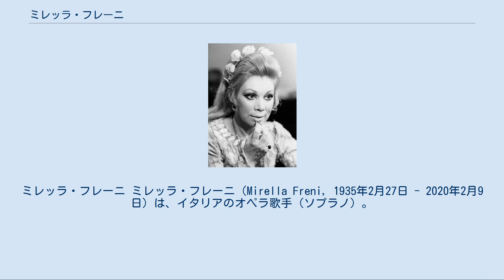ミレッラ・フレーニ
ミレッラ・フレーニ ミレッラ・フレーニ（Mirella Freni, 1935年2月27日 - 2020年2月9日）は、イタリアのオペラ歌手（ソプラノ）。
若々しい声質と優れた演技力で高い評価を受けていた。
彼女のレパートリーは約40ほどの役柄からなり、主にヴェルディとプッチーニを中心にしているが、チャイコフスキーの『エフゲニー・オネーギン』のタチヤーナも含む。
小澤征爾は若い頃、ウィーンでオペラの練習のピアノ弾きをしており、ミレッラ・フレーニとブルガリアのバス歌手ニコライ・ギャウロフの練習の伴奏も担当していた。
その後フレーニはニコライと結婚し、二人はしばしば舞台およびレコード録音で共演している。
 フレーニはイタリアのモデナで労働者階級の家庭に生まれた。
彼女の母親はルチアーノ・パヴァロッティの母親と同じタバコ工場で働いており、同じ乳母の乳で育ったという。
彼女は音楽的才能に恵まれ、10歳でラジオ局の主催したコンクールで『ある晴れた日に』（プッチーニの『蝶々夫人』）を歌い優勝した。
しかし著名なテノール歌手ベニャミーノ・ジーリは、このまま歌手として歌い続けると早晩喉を痛める危険性があると警告し、もう少し歳をとるまで歌うのを中止したほうがよいと助言した。
彼女はこれに従い、17歳までステージで歌わなかった。
 1955年、19歳のフレーニはモデナの劇場で『カルメン』のミカエラ役でオペラの初舞台を踏んだ。
これをきっかけに様々な役柄の出演要請を受けたが、彼女はキャリアを中断して声楽教師レオーネ・マジエラと結婚し、子供を育てる道を選んだ。
 1958年、フレーニはトリノのテアトロ・レッジオで行われた声楽コンクールでミミを歌って優勝し、演奏活動に復帰した。
彼女は1959年-1960年シーズンをネーデルランド・オペラ（アムステルダム）で過した。
フレーニの名が世界的に知られるようになったのはグラインドボーン音楽祭でフランコ・ゼッフィレッリの演出による『愛の妙薬』（ドニゼッティ）でアディーナを歌ったことで、彼女は続く1960年から1962年にかけてのシーズンに同地でスザンナ（『フィガロの結婚』）とツェルリーナ（『ドン・ジョヴァンニ』）を演じた。
 1961年には『ファルスタッフ』のナンネッタ役でロイヤル・オペラ・ハウスに初出演、1963年にはゼッフィレッリ演出、カラヤン指揮の『ラ・ボエーム』でミラノ・スカラ座デビューを果たした。
これをきっかけにフレーニはカラヤンに気に入られ、以後多くのオペラや演奏会で共演を重ねた。
1965年には、やはりミミ役でメトロポリタン歌劇場デビューを飾った。
 1970年代になり、彼女はより重い声質の役柄、特にヴェルディの『ドン・カルロ』のエリザベッタや『オテロ』のデズデモナ、『シモン・ボッカネグラ』のアメーリアなどを歌うようになった。
 1981年、フレーニは戦後最大級のバス歌手の一人とされるニコライ・ギャウロフと再婚した。
 1990年、フレーニは回想録『わが愛しき劇場』を書いた。
同年、イタリア共和国大十字騎士賞（Cavaliere della Gran Croce della Repubblica Italiana）を受け、1993年3月にはフランス政府からレジオン・ドヌール勲章を受章した。
 フレーニは1990年代にレパートリーを拡大し続け、ミラノとパリ、ニューヨークでチレアの『アドリアーナ・ルクヴルール』の主役、ミラノでジョルダーノの『フェドーラ』を演じた。
1998年にはカターニアでジョルダーノの『マダム・サン＝ジェーヌ』に出演した。
 2020年2月9日、モデナの自宅で死去。
84歳没。